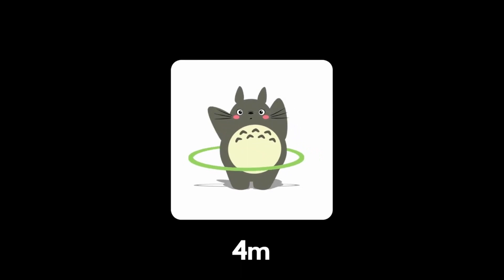{FREE BEAT} Hula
Freestyle Beat - "Hula" | Free Type Beat 2021 | Hard Rap Beat